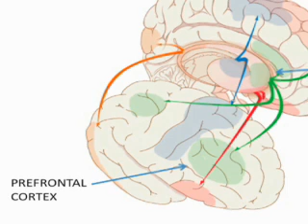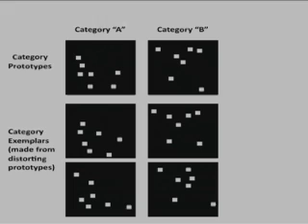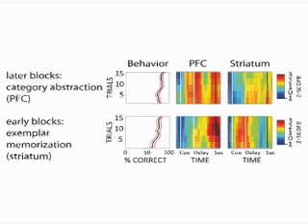Abstract Category Learning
The classification of diverse experiences into useful categories is important for recognizing and interpreting new experiences. Earl Miller and colleagues examine this process of generalization from examples by measuring neural activity during category learning and demonstrate a critical role for the prefrontal cortex in the representation and abstraction of categories. Read more in Antzoulatos and Miller, Neuron 71(2).